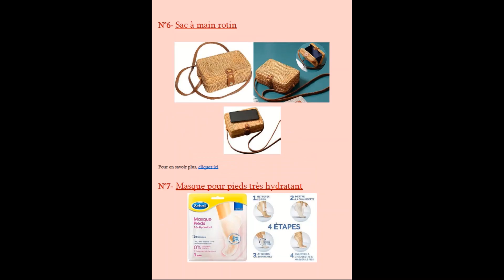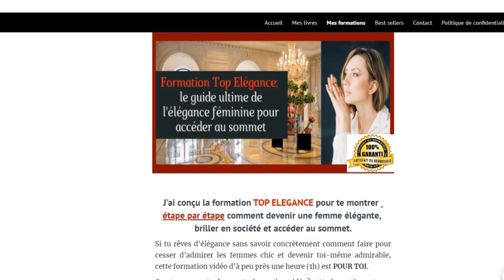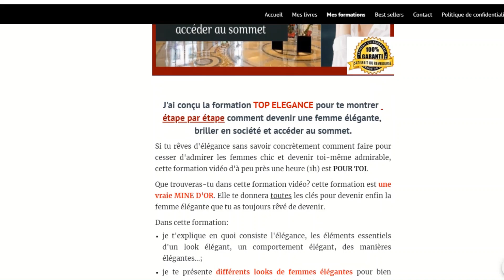11 Choses Qu'Une Femme Classe et ELEGANTE ne porte JAMAIS en été (bien s'habiller pour Etre Chic)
11 Choses Qu'Une Femme Classe et ELEGANTE ne porte JAMAIS en été (bien s'habiller pour Etre Chic). comment bien s'habiller pour être classe chic élégante séduisante et attirante

👉télécharger le guide gratuit "4 étapes pour attirer l'amour et trouver le bon partenaire" en cliquant
👉télécharger le guide offert "9clés magiques pour doubler votre productivité" en cliquant

👉Consulter ma boutique AMAZON (mes recommandations des meilleurs produits sur la plateforme) en cliquant sur ce lien

Mon compte TiK Tok: @dev_academie
Mon compte twitter:  @dev_academie

👉Liens vers les produits qui changent la vie des femmes élégantes:
-- Lisseur titanium
- Lisseur pour cheveux Remington
- Sèche-cheveux BaByliss
- RASOIR ANTI BOULOCHE
- STEAMER POUR VETEMENT/ Défroisseur à Main Philips
- brosse pour vêtements anti-poils et peluches
- Steamer Soin Vapeur pour le Visage
- Extracteur de points noirs
- Corset Femme pour Marquer la Taille
- KIT DE MANUCURE PEDICURE
- ROULEAU DE JADE
- Râpe pieds électrique
- Kit Pinces à Epiler & Ciseaux
- body Gainant Sculptant pour femme
- Faux cils

-Regarder ma vidéo "3 astuces pour se démarquer des autres femmes et être unique et inoubliable"

Si tu achètes à travers ces liens, je peux obtenir une commission de la part du vendeur SANS qu'il y ait de majoration du prix du produit pour toi. cette rémunération me permettra de continuer à produire des vidéos gratuites.